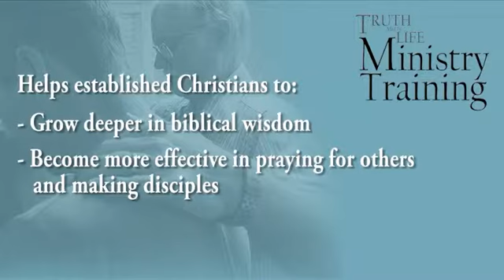City Church Tauranga - 15 April 2012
Check out what's coming up in the life of City Church Tauranga.

For more info on any of our events, check out our or visit the Info Desk on Sundays!